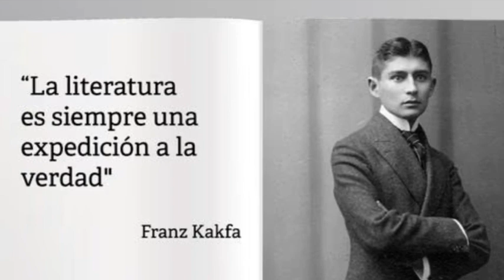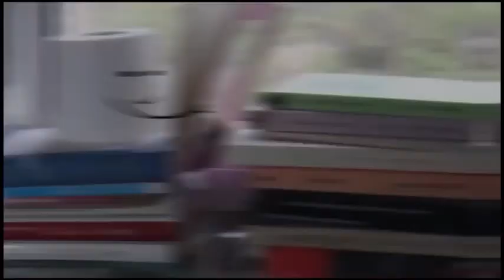LA REBELIÓN DE LA LECTURA📚✨🤓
Aprovechamos el aniversario del gran Cervantes para estrenar una nueva presentación a este canal tan disperso y caótico, en el que el denominador común ha sido siempre el deseo de compartir lecturas que nos hagan más felices y mejores, en el mejor sentido de la palabra.

"Retirado en la paz de estos desiertos,
con pocos, pero doctos libros juntos,
vivo en conversación con los difuntos,
y escucho con mis ojos a los muertos.

Si no siempre entendidos, siempre abiertos,
o enmiendan, o fecundan mis asuntos;
y en músicos callados contrapuntos
al sueño de la vida hablan despiertos."